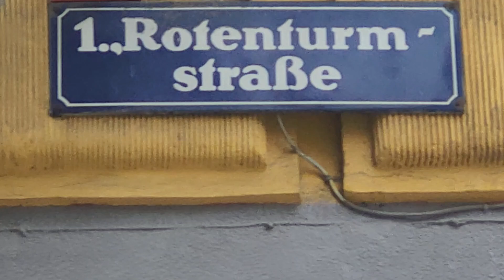Rotenturmstrasse [Vienna - August 2024][42]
Walking along Rotenturmstrasse and we stop to look at the shops roundabout us and a look at the little fountain. I end up buying 8 comics in the Comics shop.